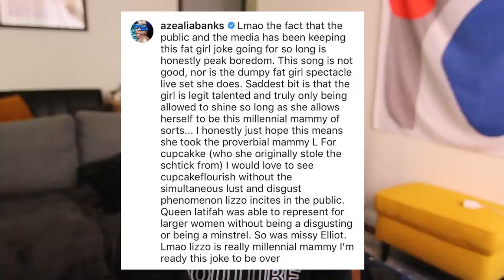TRUTH HURTS | SWS98